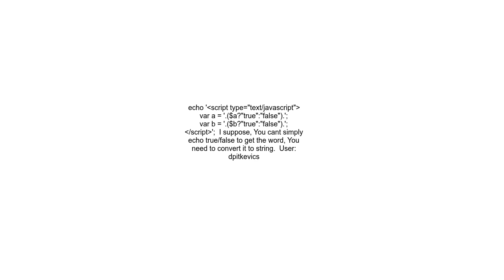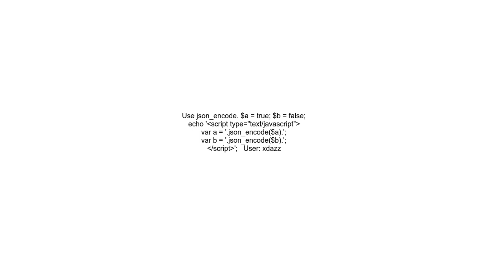How to have PHP boolean FALSE to be output as FALSE only